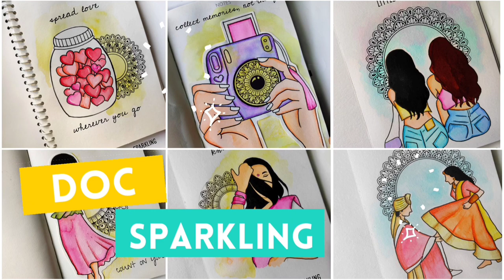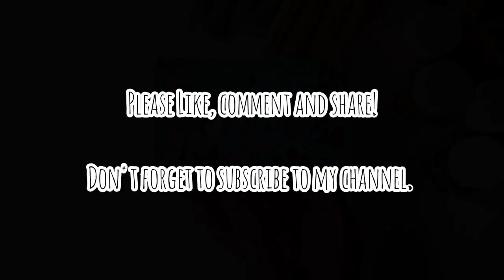PAINTING ON RANDOM THINGS || EPISODE 1 || DOC SPARKLING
Hi everyone ! This time I have come up with a series called Painting on Random Things where I'll paint on various things that we don't use.
For the first episode, I'm doing it on a casette. Now-a-days we actually don't listen to them. So, why not to give it an aesthetic transformation. I have kept this as a showcase in my shelf. Try this, because it's therapeutic and fun! Don't forget to tag me if you try this out.
Love
T❤️

Stay safe!
and keep creating!!